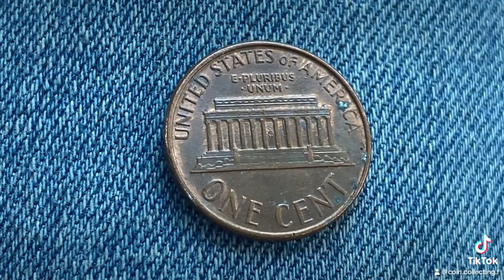1988 D LINCOLN MEMORIAL CENT ❤️